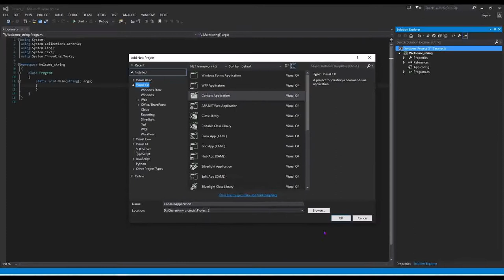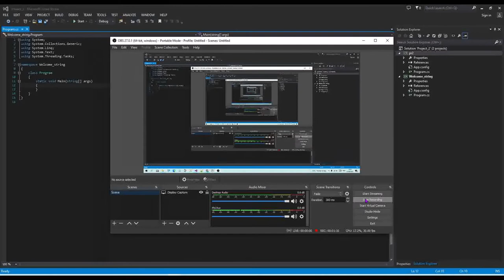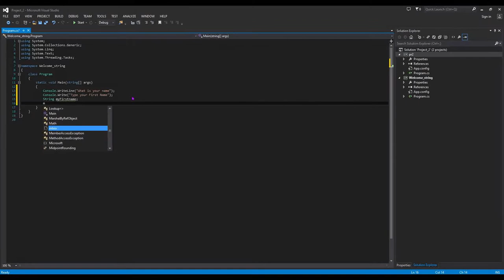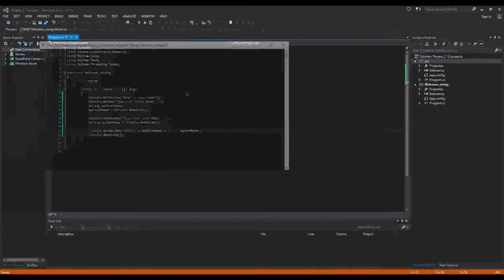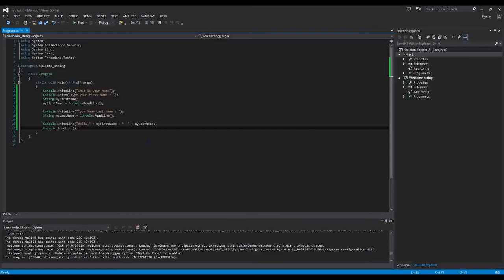Visual Studio Project #2 | #6 | Telugu | Charan Tutorials